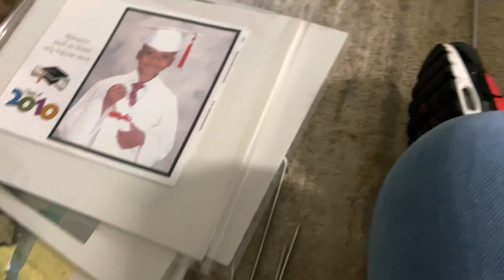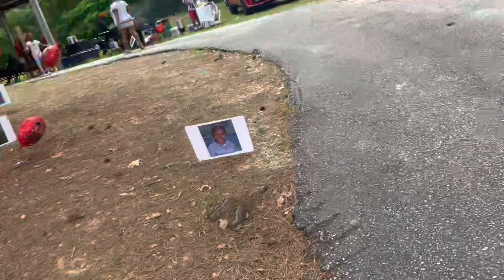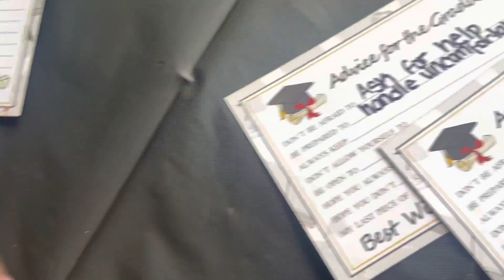VLOG: Shooting Range, Cousin’s graduation party, Family volleyball game & more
Welcome back to another adventurous productive vlog! In this vlog I will be taking y'all along with me to the Shooting Range, we will be celebrating my cousin and spending time with family at his graduation party ♡